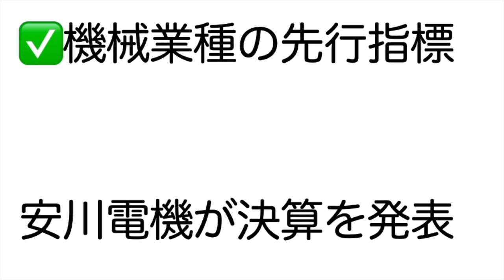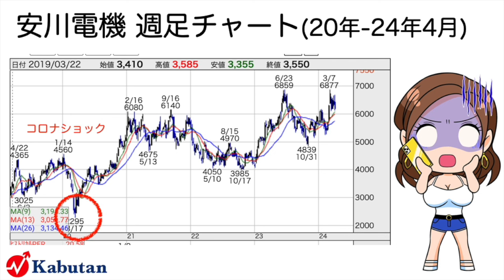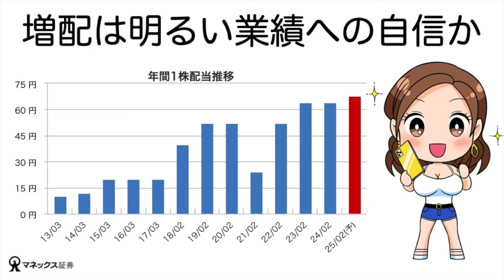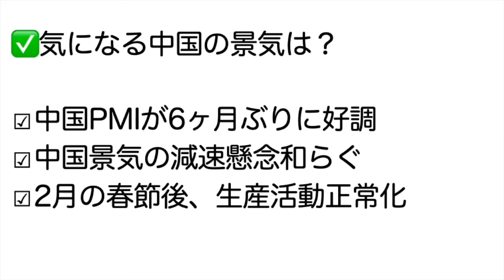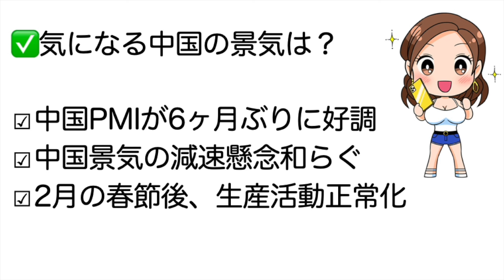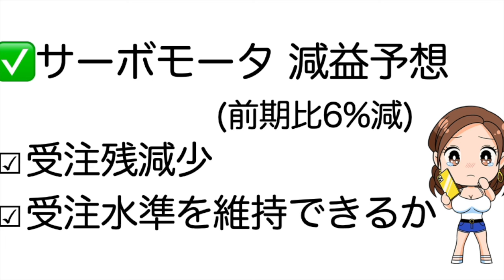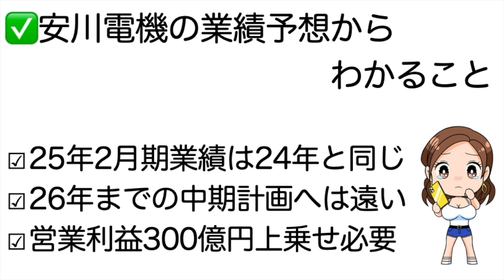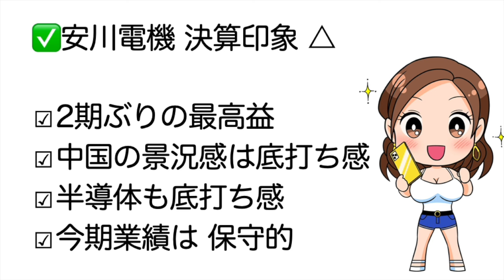製造業の先行指標！中国の景況感や受注動向も注目の安川電機の今後はどうなる？（24年2月期）